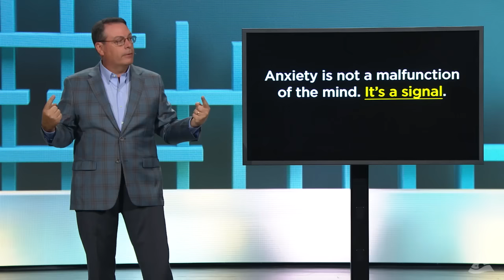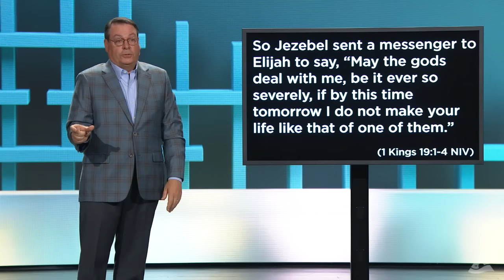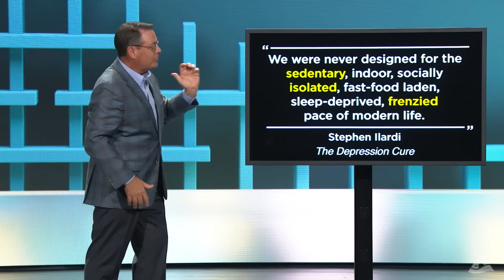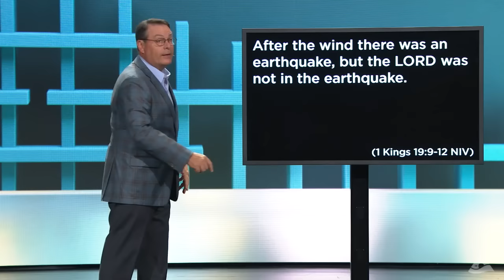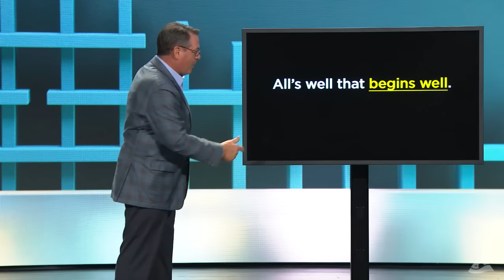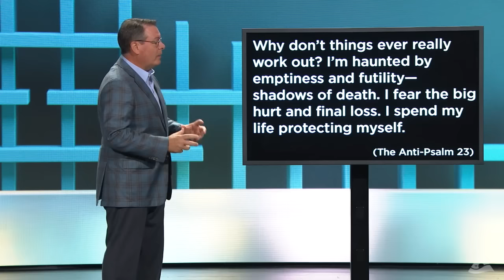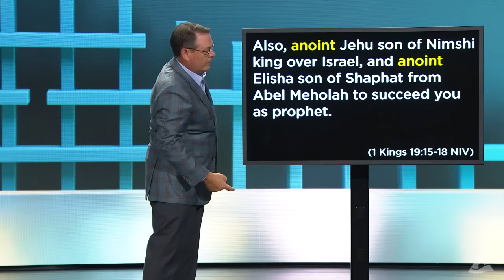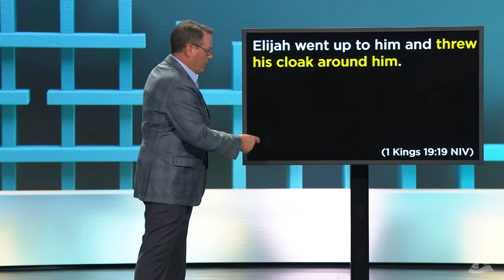Dealing with Anxiety - Let's Talk About It - Part 3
This message was originally presented as a part of our Let's Talk About It series.